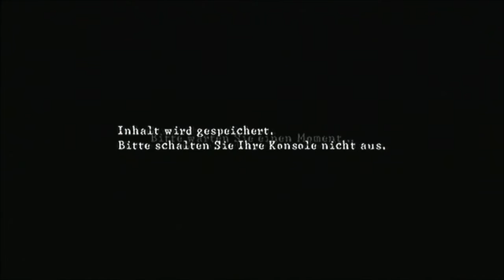RESIDENT EVIL 5: ME & STORMEDGGG UNOT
BETIM I BET YOU WILL LOVE THE LAST FIVE SECONDS LOL ME I LOVE IT ENTIRELY